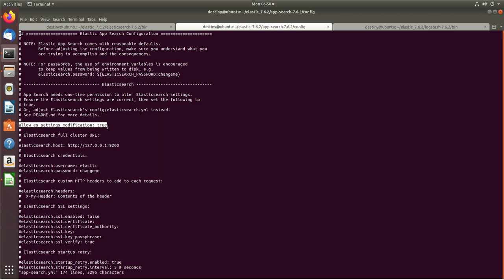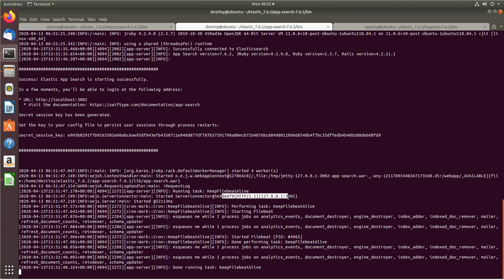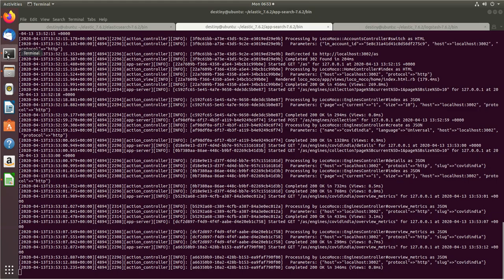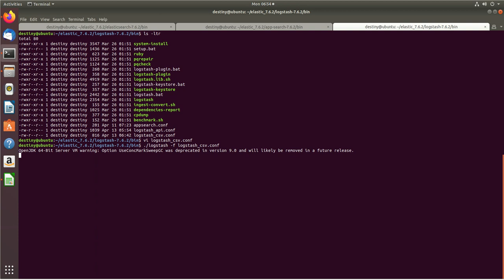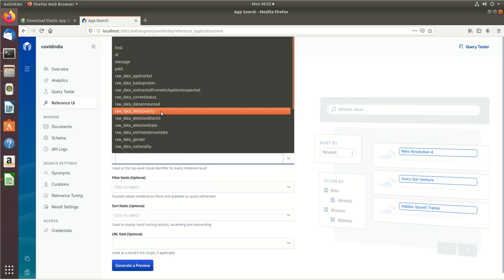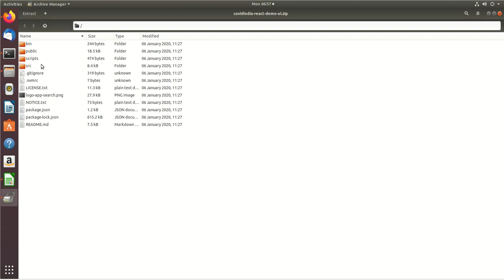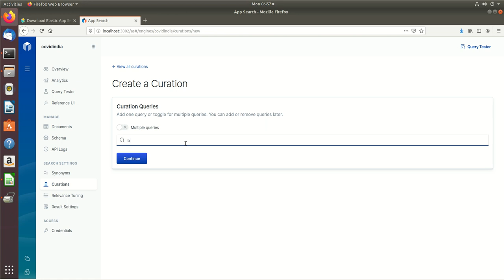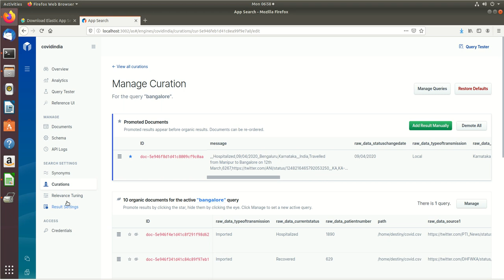elasticsearch app-search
Demonstration of app-search with data load along with elasticsearch